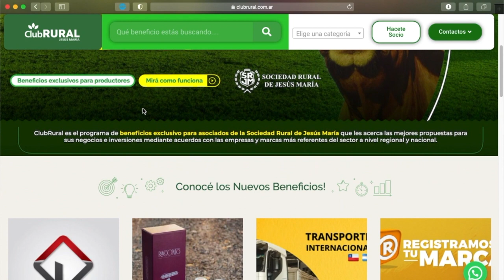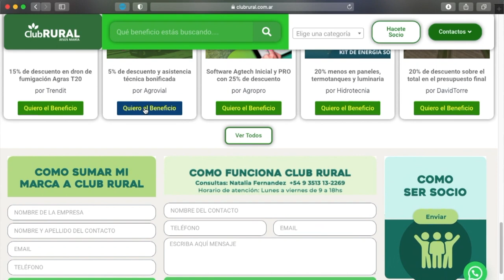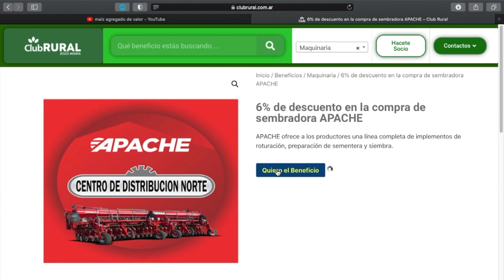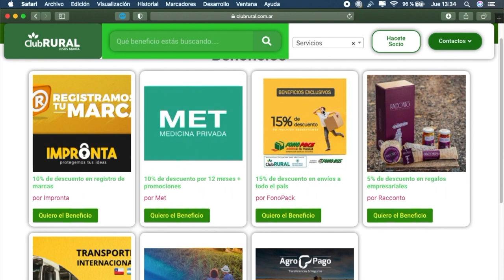Club Rural renueva su portal web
“Club Rural”, la innovadora propuesta de beneficios, renovó su portal de internet para agilizar las oportunidades de compra y venta de insumos para el agro.